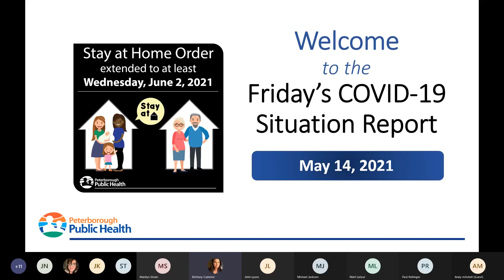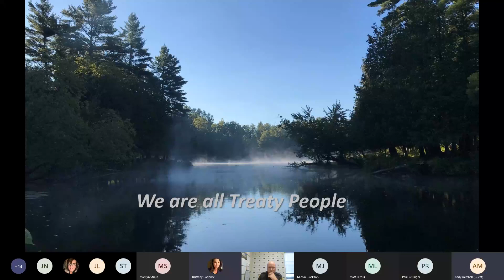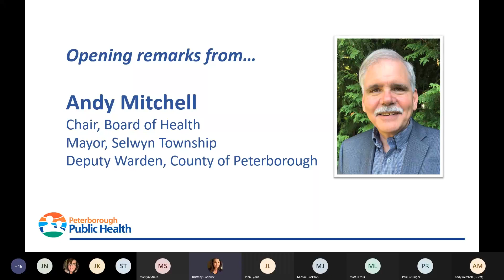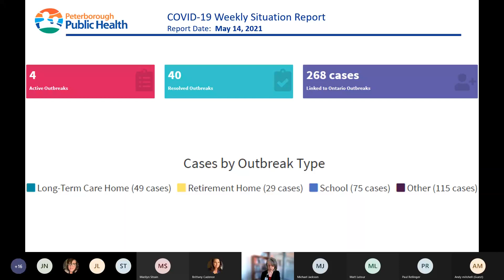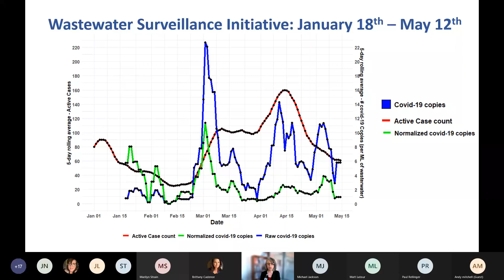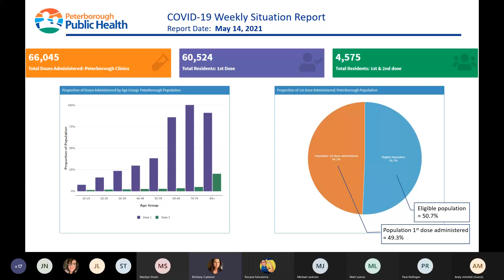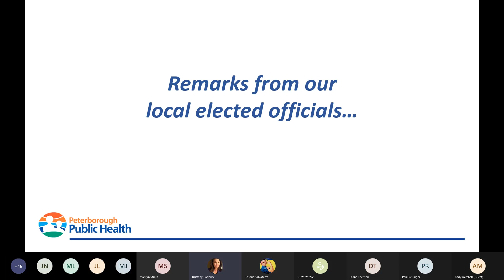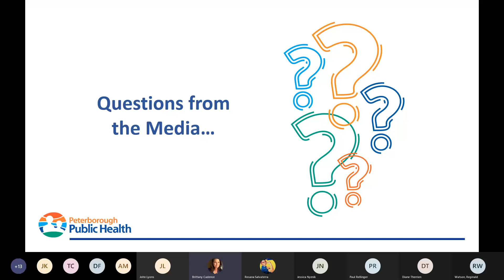20210514 Friday COVID 19 Media Briefings